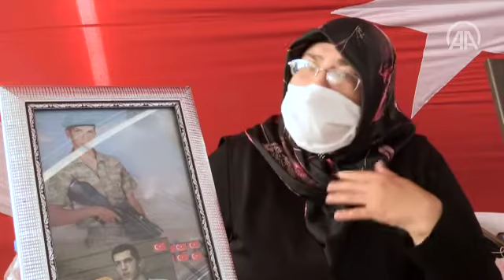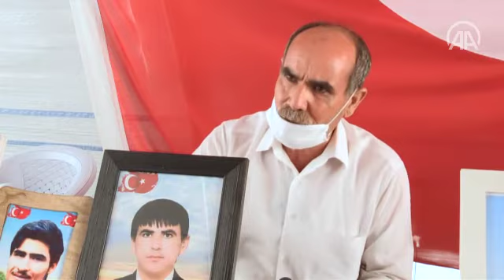Diyarbakır annelerinden Altıntaş: Bunlar milletin evladına kastediyor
Diyarbakır anneleri, dağa kaçırılan çocuklarına kavuşma ümidiyle HDP İl Başkanlığı binası önündeki evlat nöbetini kararlılıkla sürdürüyor.